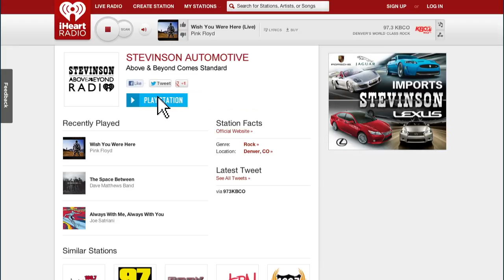IHR Above and Beyond Radio - Vid 1